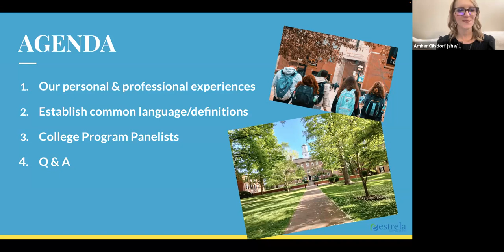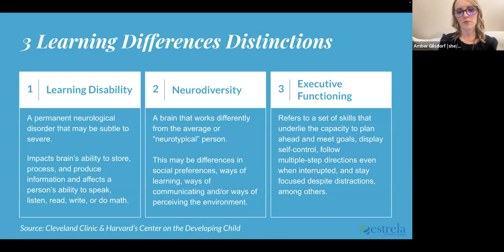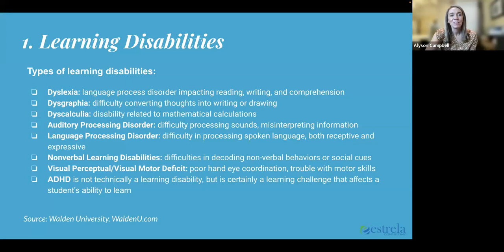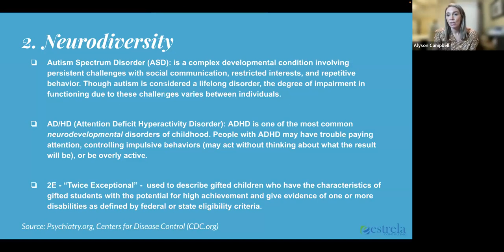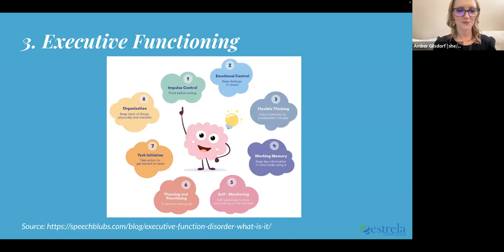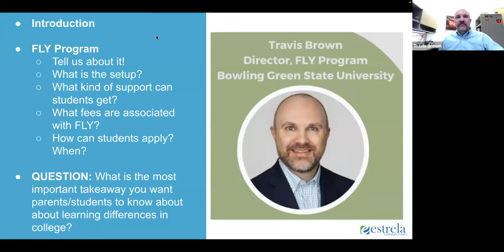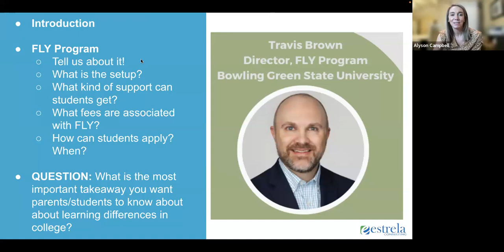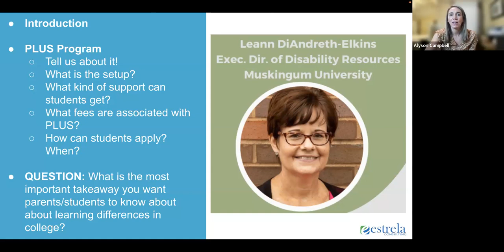Estrela Monthly Webinar Series: Pathways to College Success for Students with Learning Differences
Join Estrela team members Alyson Campbell & Amber Gilsdorf as they highlight programs that are committed to post-secondary success for students with learning differences. Many students require different levels of support to be successful in college. This webinar will focus on what to look for when seeking support for your student. Joining us will be Travis Brown from Bowling Green State University’s FLY program and Leann DiAndreth-Elkins representing Muskingum University’s PLUS program. Both schools offer programs specializing in additional academic support services for students with learning differences.